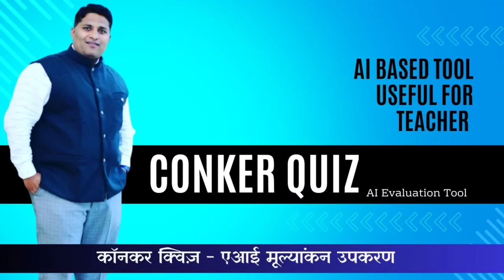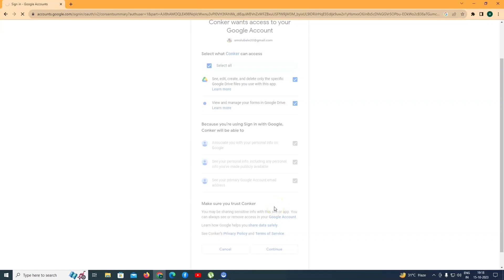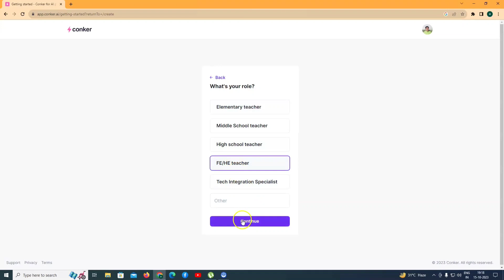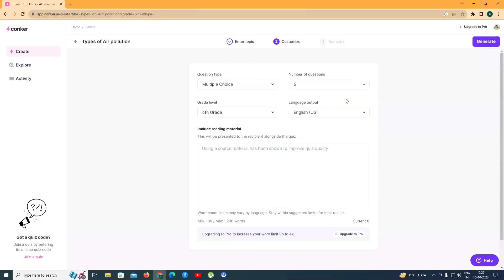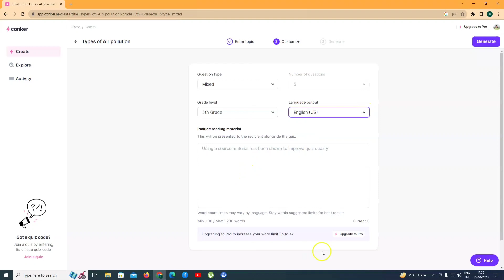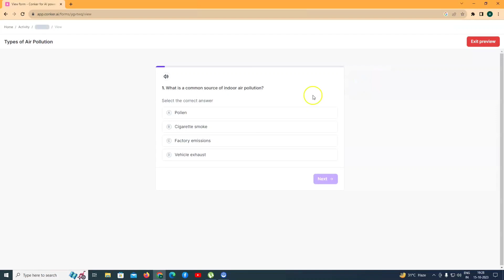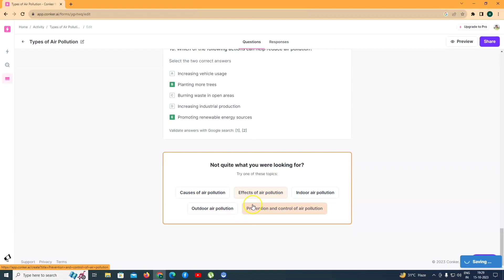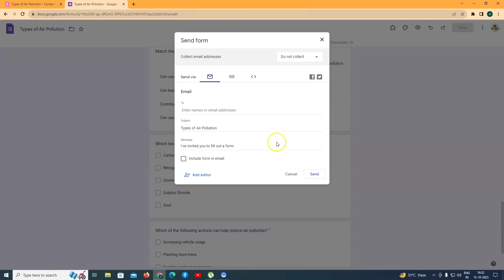Conker.AI: The Revolutionary AI-Powered Tool for Creating Quizzes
Introducing Conker.AI - the game-changing tool for quiz creation, powered by AI. Revolutionize your quiz-making process and experience seamless quiz creation with Conker.AI.

What is the use of Conker app?
What is a conker tree called?
What is conker video game?
How to use Conker AI?
How much does Conker AI cost?
What are the features of Conker AI?
Which AI is best for answering questions?
Can AI create quizzes?
What is the best AI quiz maker?
Which AI can create questions and answers?
What is formative AI?
What is the best features of AI?
Is Conker app good?
How do you make the best conker?
Who is the founder of Conker app?